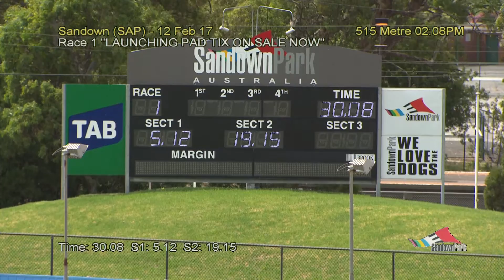SAP SUN 12 FEB 17 R1